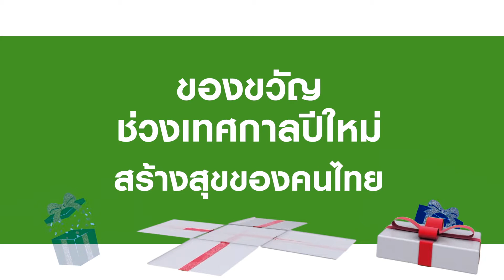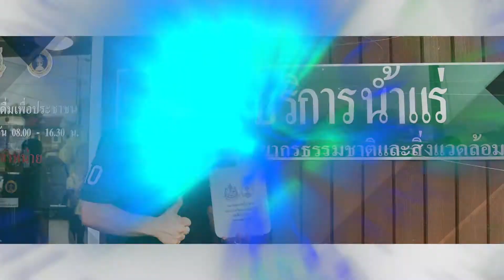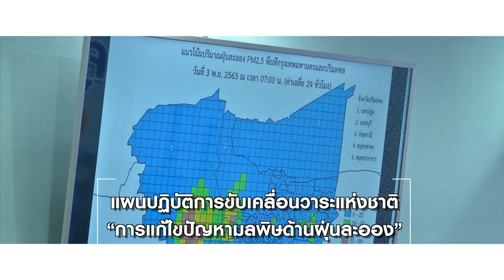"ของขวัญปีใหม่" จากใจ ทส. 2564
ในช่วงเทศกาลปีใหม่ที่ผ่านมา
หลายๆ คนคงได้รับของขวัญติดไม้ติดมือกันมาบ้างแล้ว ไม่มากก็น้อย
และในปีนี้ กระทรวงทรัพยากรธรรมชาติและสิ่งแวดล้อม
ก็มี “ของขวัญปีใหม่” ประจำปี 2564 มามอบให้แก่ประชาชนเช่นกัน
ส่วนของขวัญชิ้นนี้ จะมอบอะไรให้ประชาชนบ้างนั้น
เรามาช่วยกันแกะกล่องดูของข้างในไปพร้อมๆ กันเลยครับ